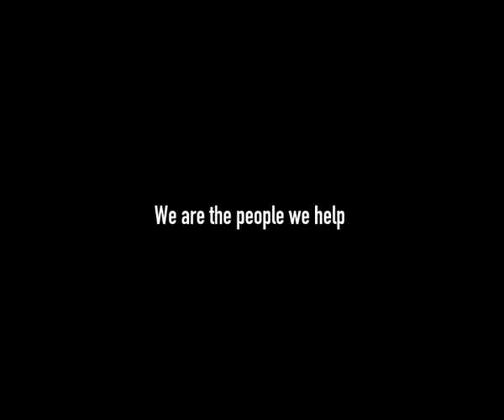RED CROSS - We are (dc)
Director: Koen Mortier
Client: Red Cross
Agency: Armado Testa, Rome
Creatives: Raffaele Balducci, Elisabetta Pittana, Vincenzo Vigo
Producer: Claudia Amendola
Creative Director: Vincenzo Vigo
DOP: Jo Vaermacke
Executive Producer: Enrico Grassi
Editor:  Christian Lombardi
Postproduction: Frame by frame
Production Company: Mercuriofilm